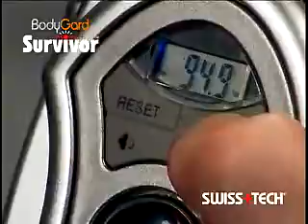200018-12 in 1 Survivor Tool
12 in 1 Survivor Tool